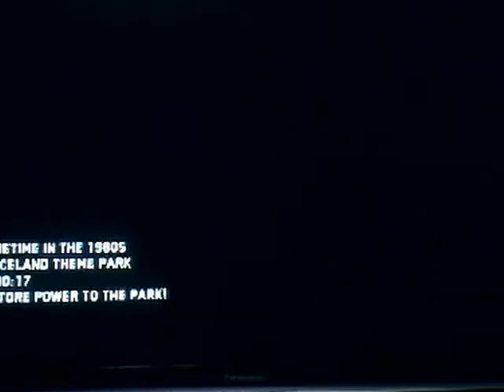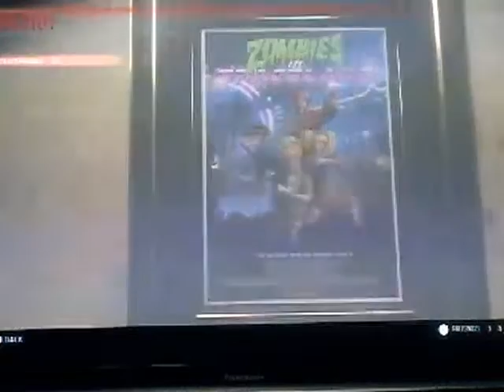Infinite warfare zombies with daniel Rivera gaming